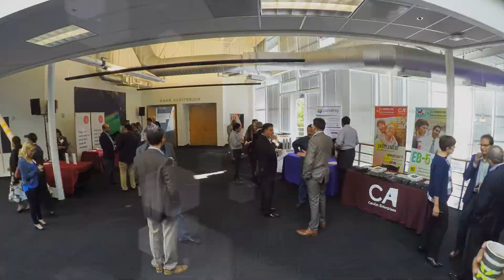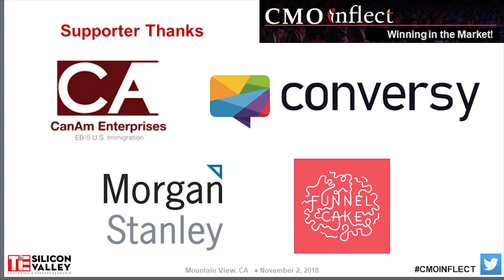Unmarketing to Developers - CMO Inflect 2018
Panel: Unmarketing to Developers

Speakers:
Gary Orenstein - CMO, Yellowbrick Data
Manish Gupta - CMO, Redis Labs
Sam Fell - VP, Marketing Electric Cloud

Moderator:
R. Paul Singh - CEO, Startup Strategies

Developers, DevOps professionals and architects are key influencers when it comes to defining modern software stacks for their organizations. For technology marketers, they are highly sought after (yet often poorly understood) stakeholders, who don’t respond well to traditional marketing techniques. In this panel, learn how to successfully ‘unmarket’ to these technical audiences by focusing on their roles and goals, not on yours.